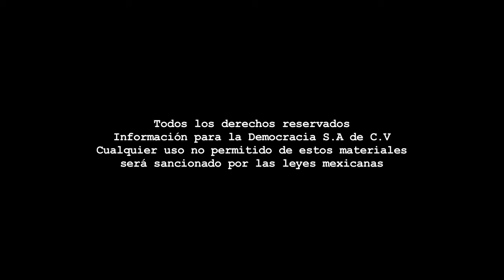Especial - Cierre Fenaza 2014.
Especial La Jornada Zacatecas TV

Coordinación: Benjamín Contreras - Cámara: Miguel Ángel Núñez - Edición audiovisual: Odín Salinas.